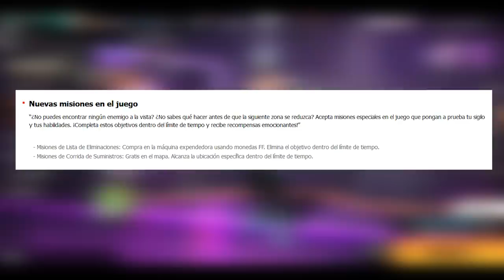NUEVOS PERSONAJES (Actualización de FREE FIRE) | JohaanZu